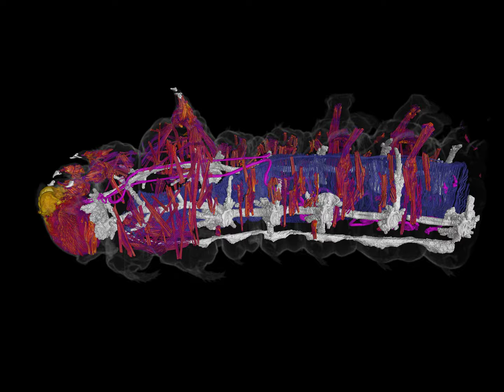Imperial Moth Caterpillar CT Scan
Imperial Moth caterpillar Anatomy. The scan was produced by Edward Stanley and Andrei Sourakov at the University of Florida Nanoscale Research Facility. Post scan processing by E. Stanley.